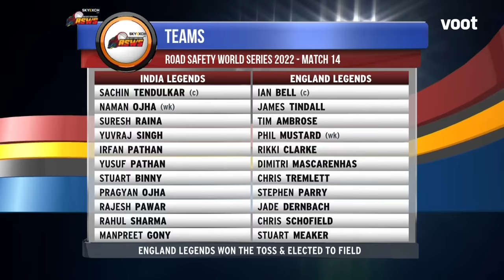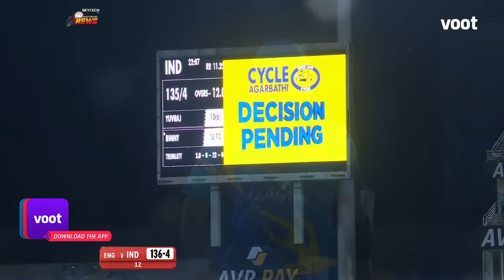India LegendsVs England Legends| Full Match Highlights |Skyexch.net Road Safety World Series|Match14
India Vs England | Skyexch.net Road Safety World Series| Match 14 | Full Match Highlights

To watch the live match for free, download the Voot App now!

The Gods of Cricket are back for an all-new season of Road Safety World Series! Watch the legends play for their teams in a high-octane T20 format. From Live Matches to Exclusive Moments, watch all the drama unfold live on Voot!

India Squad: Sachin Tendulkar (C), Yuvraj Singh, Irfan Pathan, Yusuf Pathan, Harbhajan Singh, Munaf Patel, Subramaniam Badrinath, Stuart Binny, Naman Ojha, Manpreet Gony, Pragyan Ojha, Vinay Kumar, Abhimanyu Mithun, Rajesh Pawar, Suresh Raina and Rahul Sharma.

England Squad: Ian Bell (C), Nicholas Compton, Phil Mustard, Chris Tremlett, Darren Maddy, Darren Stevens, James Tindall, Rikki Clarke, Stephen Parry, Tim Ambrose, Dimitri Mascarenhas, Chris Schofield, Jade Dernback, Mal Loye.